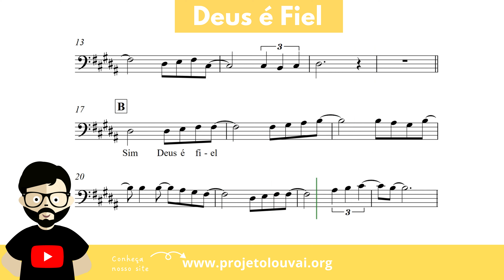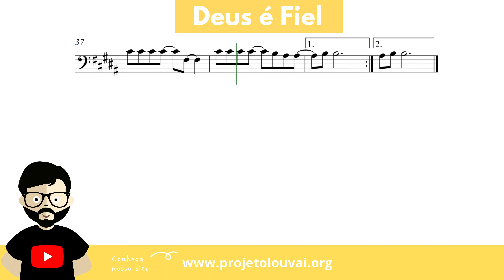Deus é Fiel - Nani Azevedo - Partitura para Bombardino (COVER) - GRÁTIS